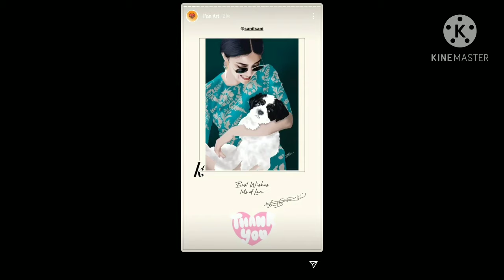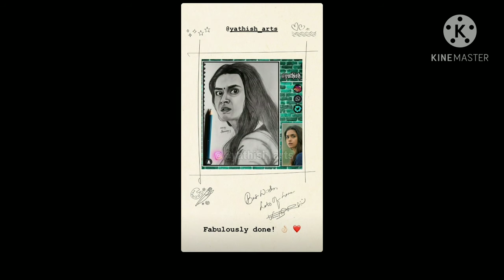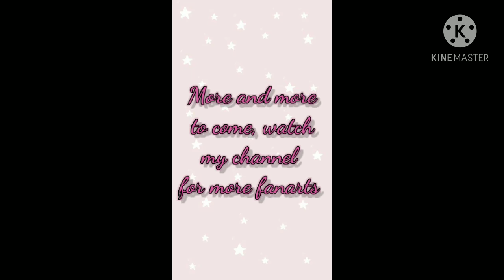Fanarts posted by Mahanati KeerthySuresh ❤️ | Part - 1 | Harry kay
Keerthysuresh, our mahanati is sharing fanarts in her instagram, these days. So I thought of sharing her fanarts❤️